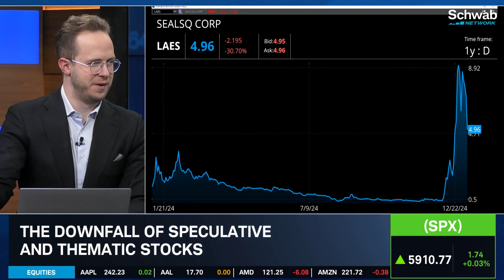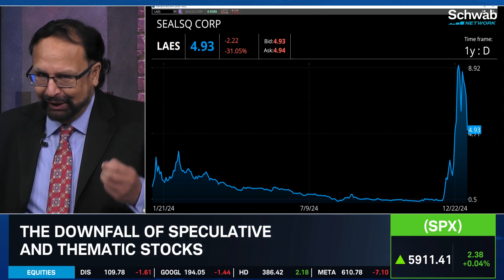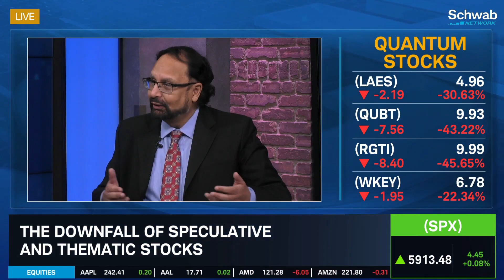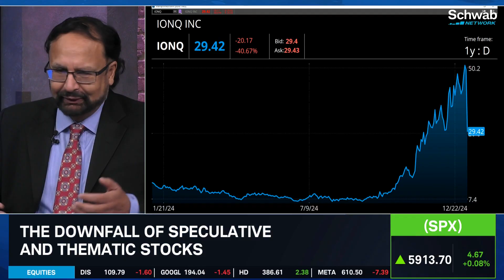Quantum Stock "Reckoning," Uses in Crypto & State of Speculative Stocks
Nigam Arora says investors "don't know" the science behind quantum computing. He believes the trade swelled too much, too fast, saying the sell-off is justified following Nvidia (NVDA) CEO Jensen Huang's comments. Nigam later discusses Sealsq Corp. (LAES) and IONQ Inc. (IONQ) to highlight volatility in quantum and other speculative trades. However, he thinks it is possible for quantum A.I. to crack crypto encryptions in 5 years.